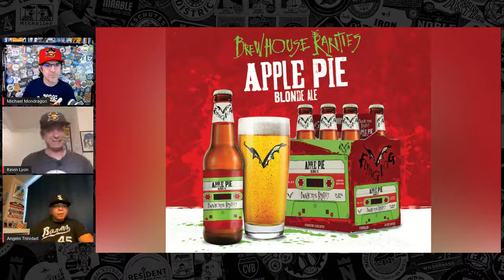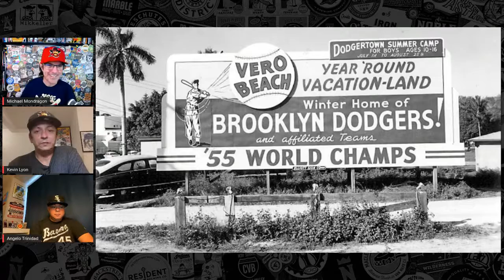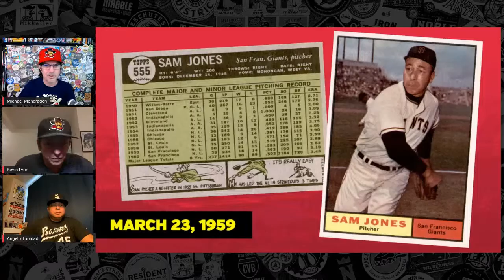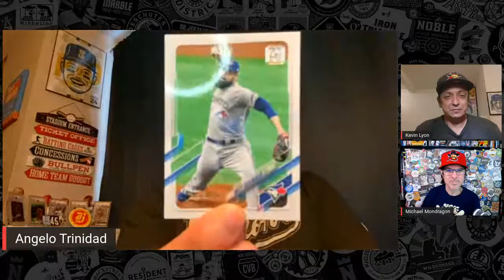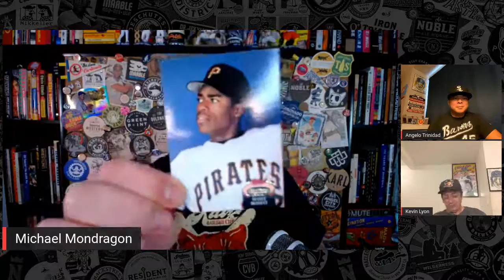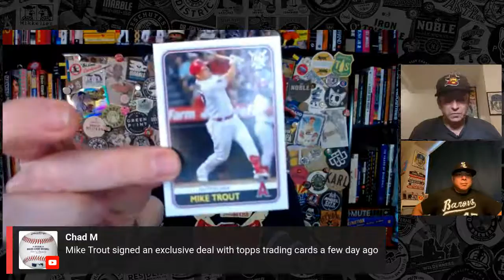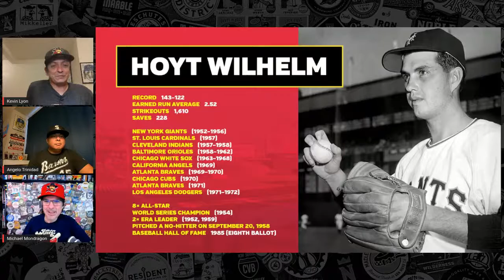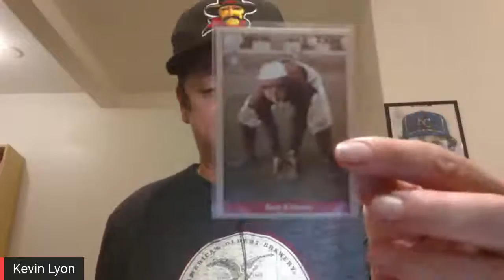Beer Baseball Blogcast Ep. 47 (Bud Harrelson, Ichiro Suzuki, and Toothpick Sam)